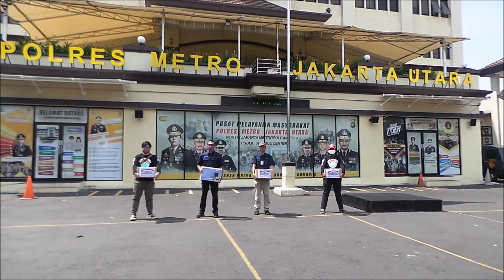Cardinal dan Tribunnews Serahkan Bantuan 1500 Masker ke Polres Jakarta Utara